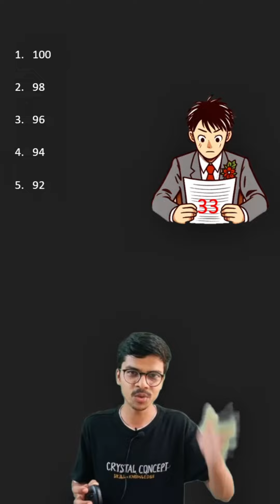maths mai gullu fail